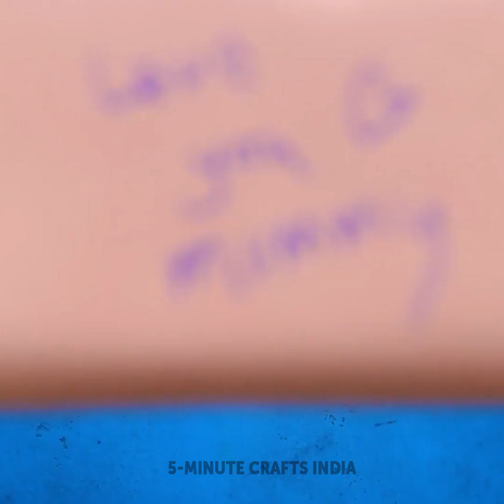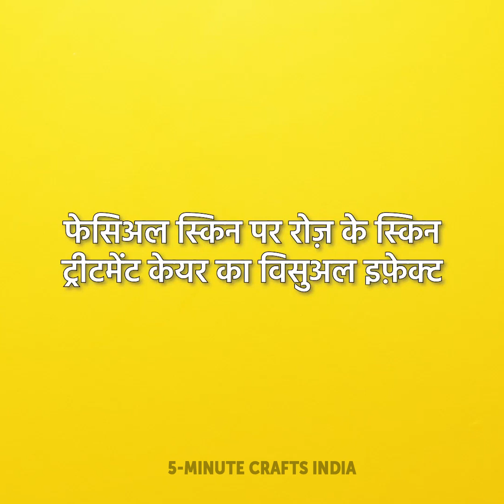घर के बने कॉस्मेटिक प्रोडक्ट्स और ब्यूटी हैक्स